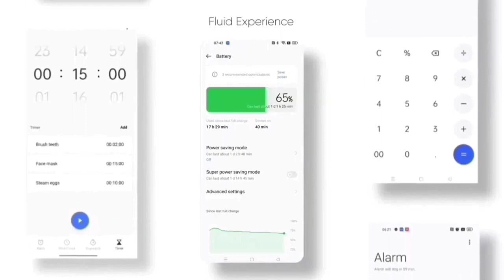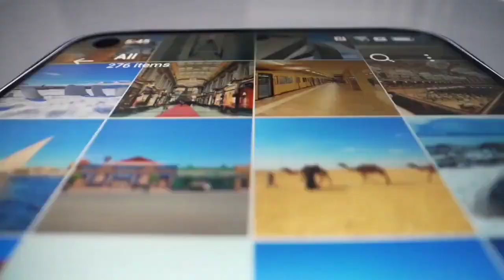Realme 8s 5G New Update C.05 Review | Realme Ui 4.0 Early Access Confirm Date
Realme 8s 5G New Update C.05 Review | Android 13 Update Confirm Date

Topic
realme 8s 5g new update
realme 8s 5g new software update
realme 8s 5g latest software update
realme 8s 5g new system
realme 8s 5g new features
realme 8s 5g new settings
realme 8s 5g new update kab aayega
realme 8s 5g new update 4.0
realme 8s 5g new update today
realme 8s 5g new phone setup
realme 8s 5g latest review
realme 8s 5g latest news
realme 8s 5g new update android 12
realme 8s 5g android 12 update date
realme 8s 5g realme ui 3.0
realme 8s 5g realme ui 3.0 update
realme 8s 5g realme ui 3.0 early access update
realme 8s 5g unboxing
realme 8s 5g pubg test
realme 8s 5g camera test
realme 8s 5g charging test
realme 8s 5g call recording settings
realme 8s 5g features
realme 8s 5g vs realme 8
realme 8s 5g android 12
realme 8s 5g android 12 update
realme 8s 5g android 12 confirm date
realme 8s 5g android 12 beta update
realme 8s 5g android 12 support
realme 8s 5g vs realme narzo 30 5g
realme 8 5g new update January
phenomenal Guruji
realme 8 5g new ota update
realme 8 5g update kaise kare
realme 8 5g update price in bangladesh
realme 8 5g update review
realme 8 5g update
realme 8s 5g update
almost tech
realme 8s 5g new update c.05
realme 8s 5g c.05 update
realme 8s 5g c.05 update review
realme 8s 5g android 13 update
realme 8s 5g android 13 early access
realme 8s 5g realme ui 4.0 beta
realme 8s 5g october update
realme 8s 5g android 13 update date
realme 8s 5g realme ui 4.0 update date